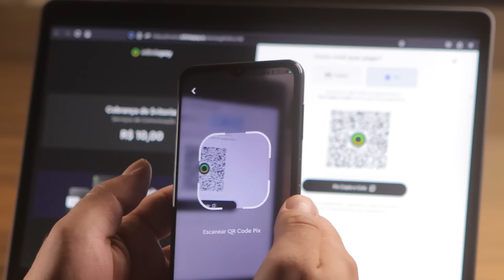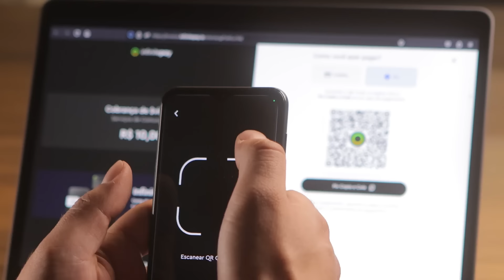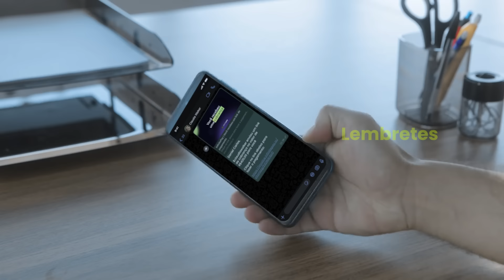Chega de calotes com a gestão de cobranças da InfinitePay!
SUPERCOBRA: Nunca foi tão fácil cobrar - gestão de cobranças com Pix, boleto e cartão! Organize suas vendas feitas através do Link de Pagamento, Pix ou boleto. Cobre, agende e receba com muita facilidade e rapidez.

Gerencie seus contatos de cobrança: Crie um perfil para cada cliente, organize e facilite suas cobranças recorrentes e cobre diretamente cada cliente.